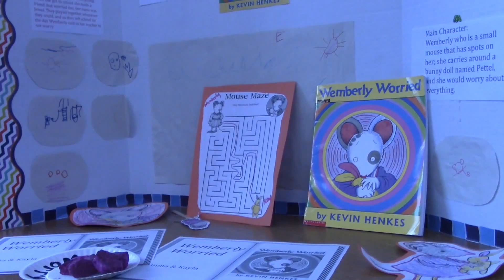KLHS News for Tuesday, May 3, 2016